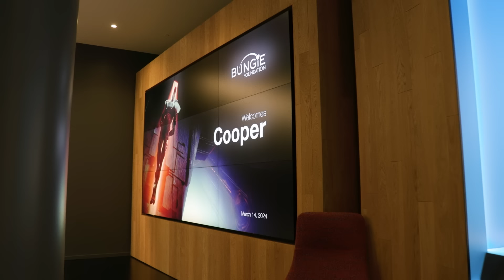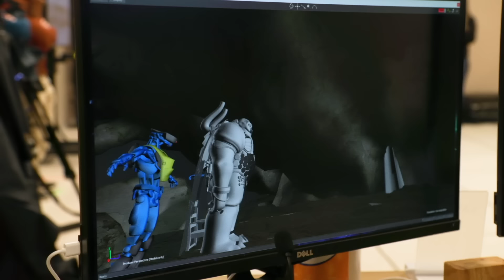Bungie Foundation Grants Cooper's Wish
Meet Cooper: a cancer survivor and avid Destiny gamer who we had the privilege of welcoming to the Bungie studio as part of The Bungie Foundation's partnership with Make-A-Wish earlier this year. Cooper got to tour the studio, connect with developers on what they are working on for the future of Destiny and even step in our motion capture studio to portray his favorite in-game character. Cooper is an inspiration to us all and a reminder of the power that we have as a collective gaming community to make the world a better place.

To learn more about the Bungie Foundation and its mission,